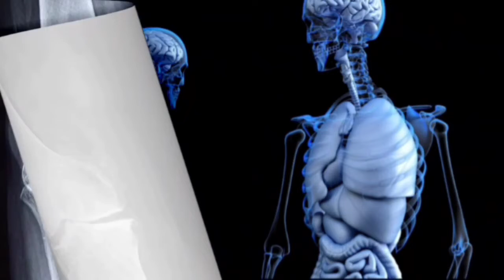chia seeds benefits in tamil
சியா விதைகளின் பயன்கள்

Chia seeds in tamil

என்றும் புன்னகையுடன்

Yummy_Crisp👍❤️